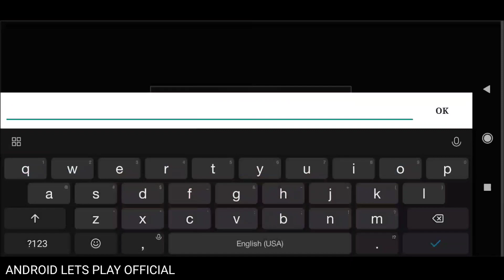Rilis dan Gratis - Shadow Knight: Deathly Adventure RPG android Gameplay ( Offline bukan? )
Game lainnya

The beautiful and brightly world of Harmonia was a land to live of Mortal races including Human, Undead, Orc, Spirit, Dwarf, Beast man, Elf, etc. But then one day, when deep desires arose, a tragedy struck that made everything in vain darkness, irony just because of a Guilty Favor.

Game score 4.4 ( saat video ini di upload )
proc min 425
Test : Xiaomi mi 9

Instagram : ricky_mobileapk ( upload sangar2 )